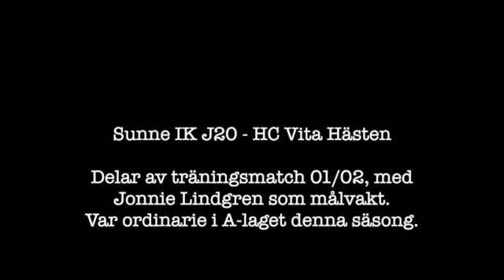Sunne IK J20 - HC Vita Hästen SD 480p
Träningsmatch mellan Sunne IK J20 och HC Vita Hästen säsongen 2001/2002. Jonnie Lindgren, står i kassen som var ordinarie målvakt för A-laget som då var ett topplag i div 1.